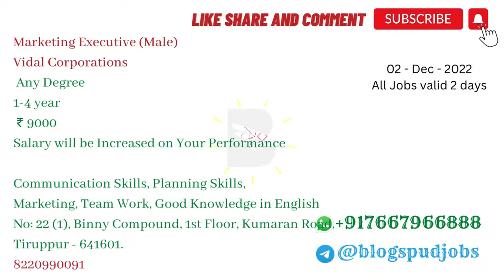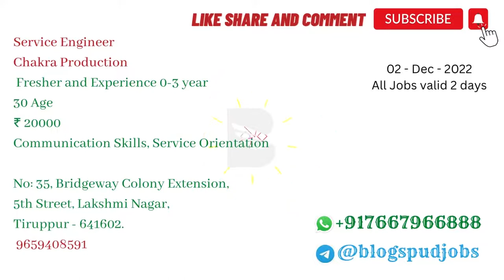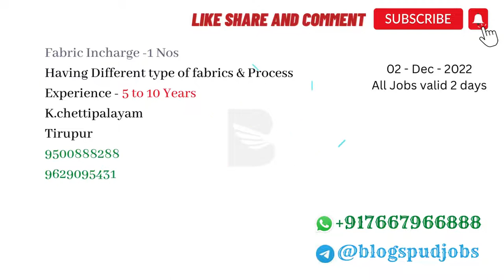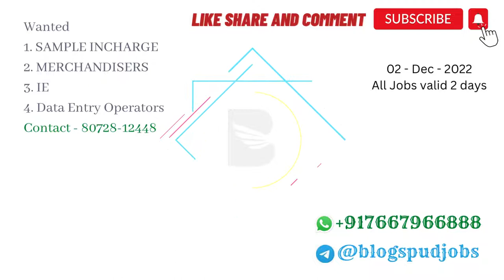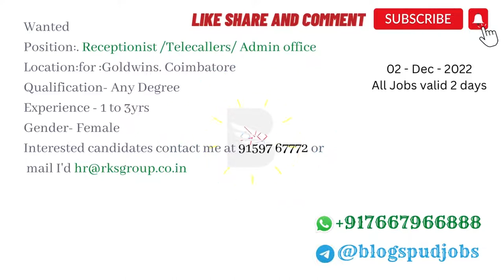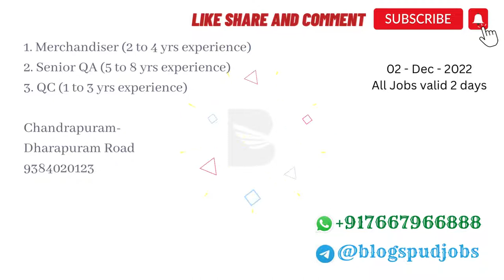Tirupur Jobs | Jobs in Tirupur |Today Job Openings Tirupur 2-dec - 2022